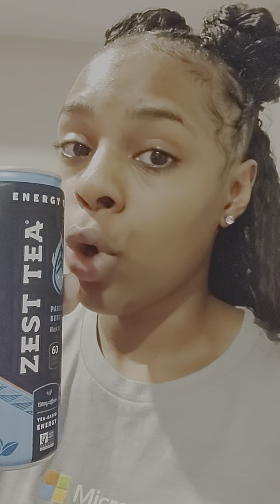zest tea passionfruit berry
nastyyyyy. no sugar no flavor baaaaddd after taste like something from a hospital poison unit. it faintly smelled blue-berryish but had zeroooo flavor. i do not recommend personally but to each their own or however you say it. YOU SET ME UP ZEST TEA!!